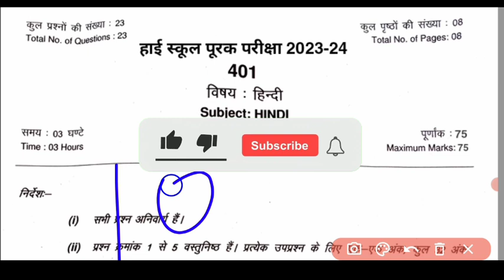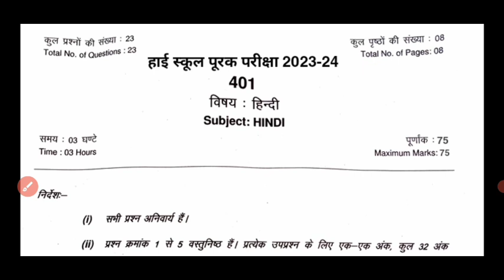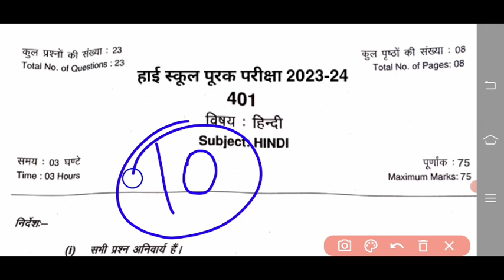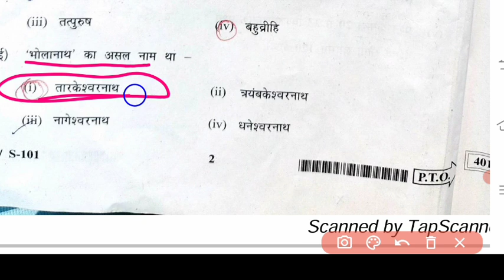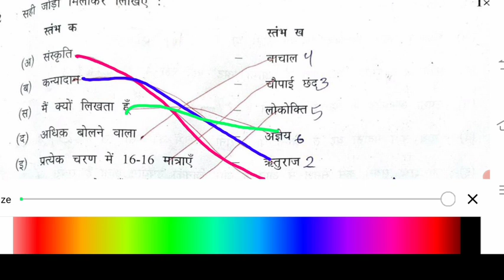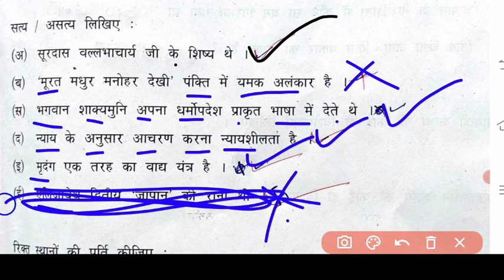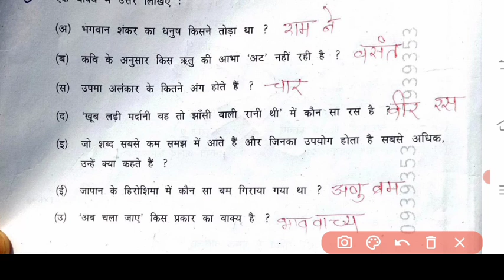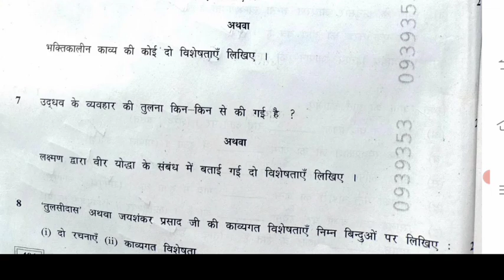हिंदी का पेपर कक्षा 10 एमपी पूरक परीक्षा 2024 MP purak Pariksha 2024 class 10th hindi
🔥class 10th hindi  purak pariksha ka paper 2024 ||💯 कक्षा 10वी हिंदी पूरक परीक्षा असली पेपर 2024,
रुक जाना नहीं परीक्षा 2024 hindi कक्षा 10, Ruk Jana nahin Pariksha 2024 class 10th hindi,
class 10th hindi Ruk Jana nahin paper 2024,
class 10th hindi purak exam paper 2024,
class 10th hindi Ruk Jana nahin paper,
hindi supplymantry paper class 10th mp board,
class 10th hindi supplymantry question paper 2024,
class 10th hindi supplymantry question paper full solution 2024,
hindi supply pariksha ka paper kaksha 10th,
hindi purak pariksha paper class 10th,
hindi Ruk Jana nahi exam paper class 10th 2024,
hindi ka paper 10th 2024 mp Ruk Jana nahi,
mp board hindi purak pariksha ka paper class 10th 2024,
kaksha 10th hindi ka paper,
hindi purak pariksha ka paper class 10th,
hindi ruk jana nhi ka paper class 10th,
kaksha 10th ka hindi ka paper,

 रुक जाना नहीं परीक्षा पेपर 2023 24 हिंदी कक्षा 10वी, हिंदी कक्षा 10वीं रुक जाना नहीं पेपर 2024, पूरक परीक्षा पेपर, 2023-24 विषय हिंदी कक्षा 10वी, गणित का पेपर पूरक परीक्षा 2024 कक्षा 10वीं, हिंदी का असली पेपर कक्षा 10वीं एमपी बोर्ड, रुक जाना नहीं पूरक परीक्षा 2024 कक्षा 10वीं हिंदी, एमपी बोर्ड का वायरल पेपर कक्षा 10वीं हिंदी, हिंदी का पेपर कक्षा 10वीं पूरक परीक्षा 2024, रुक जाना नहीं परीक्षा पेपर 2023 हिंदी का पेपर कक्षा 10वीं, हिंदी का पेपर पूरक परीक्षा का कक्षा 10वीं,पूरक परीक्षा पेपर 2024 कक्षा 10वी हिंदी,कक्षा 10वी हिंदी वार्षिक परीक्षा 2024, रुक जाना नहीं परीक्षा का पेपर हिंदी, पूरक परीक्षा 2023-24 का पेपर हिंदी कक्षा  10वीं, रुक जाना नहीं का पेपर हिंदी कक्षा 10वीं, कक्षा 10वी का पेपर वार्षिक परीक्षा 2024 कक्षा 10वीं, 2024 का पेपर कक्षा 10वीं हिंदी, रुक जाना नहीं का पेपर कक्षा 10वीं हिंदी,

sanskrit ganga,
sanskriti ias,
sanskrit songs,
sanskrit grammar,
sanskrit language,
sanskrit slokas,
sanskrit mantras,
sanskrit channel